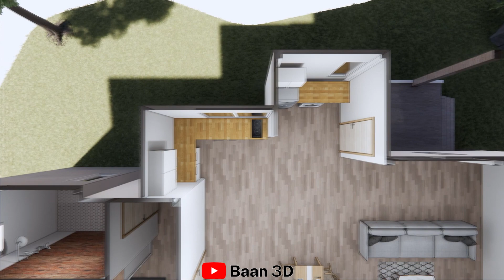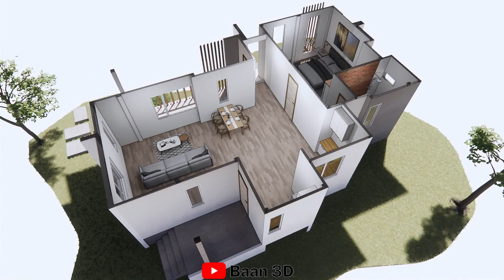Home Tour Idea Tiny House ไอเดียบ้านหลังเล็กๆน่าอยู่ราคาไม่แพง [ Baan3D ]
แบบบ้านโมเดิร์น พร้อมแปลน
แบบบ้านโมเดิร์นขนาดเล็ก 1 ห้องนอน 1 ห้องน้ำ 1ห้องโถ่งใหญ่ ลักษณะทรงเพิงหมาแหงน สีตัวสะอาด เรียบง่าย มีระเบียงหน้าบ้าน สามารถทำเป็นที่นั่งสำหรับพักผ่อนได้